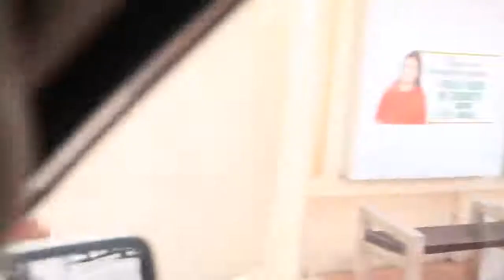Helping a Homeless Man with His KITTEN who Eats "PAGPAG" Together 😢🇵🇭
🇵🇭 I always see this man with a kitten wandering the streets and today I decided to give him an opportunity to either go back home to his province Surigao to see his Family, Hoping that the encouragement and financial help that was given to him will have a better outcome for him and his beloved cat, at the end of the day, only him can decude which path to take. 🙏

Reviving bayanihan, I just want to use this platform to help those who are in need and to send awareness. If I can do it, you can too. Spread Kindness and Positivity ❤

Thank you mga Tao🙏❤🇵🇭